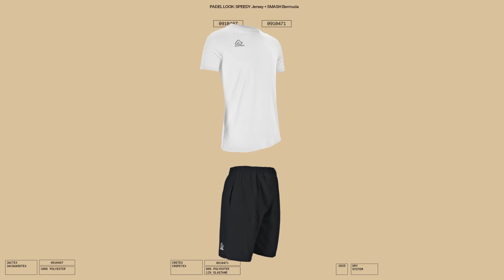PADEL LOOK BY ACERBIS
Discover the Padel Look designed by Acerbis: Speedy Jersey and Smash Bermuda are your best choice to smash the court!